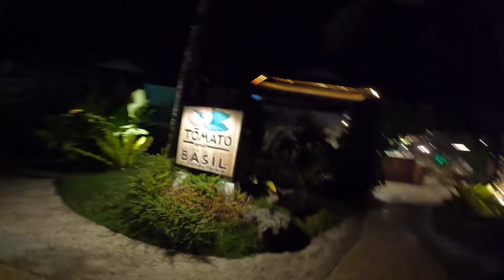OUR TRIP TO PALAWAN | STAYED AT THE PRINCESS GARDEN ISLAND RESORT AND SPA | PUERTO PRINCESA